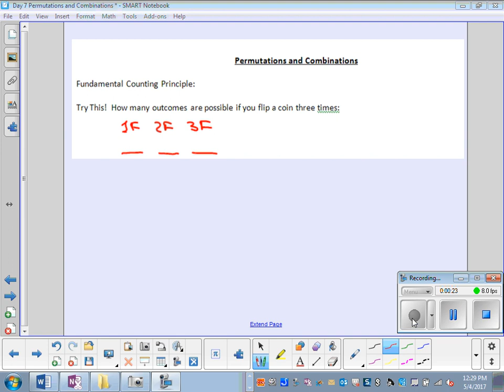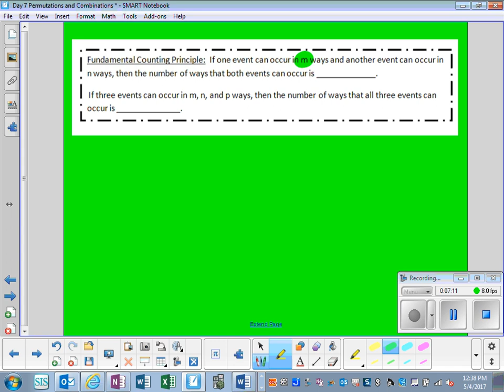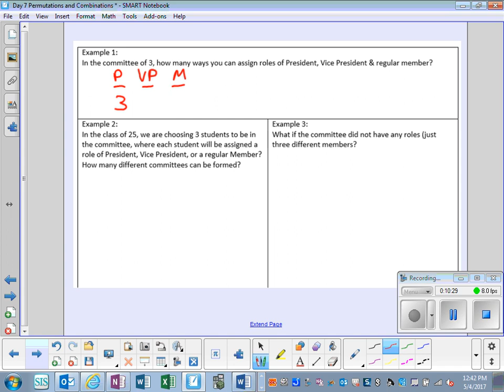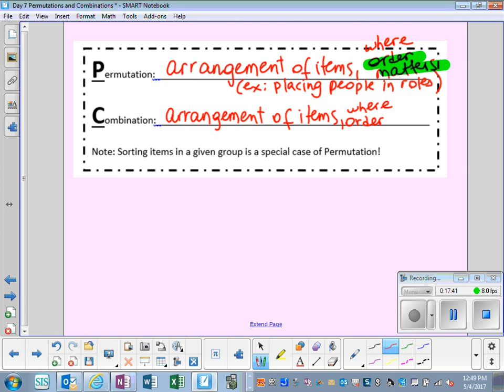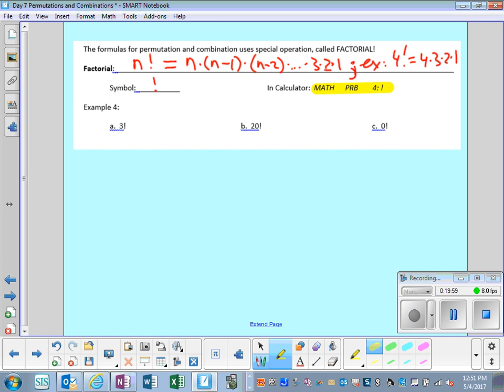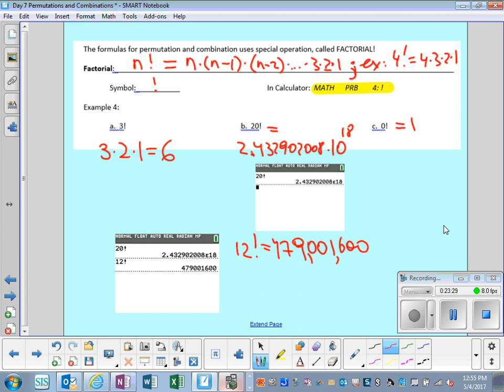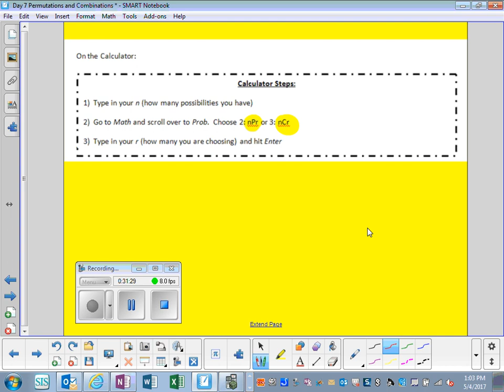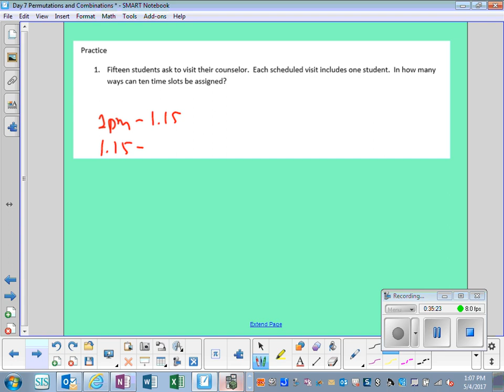May4 day 9 permutations and combinations